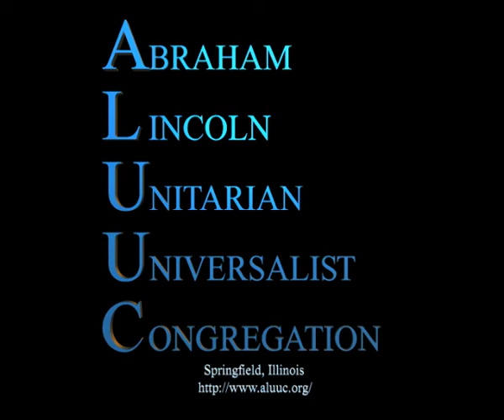4/8/2012 Easter & Éostre